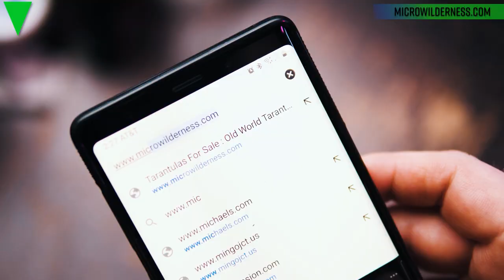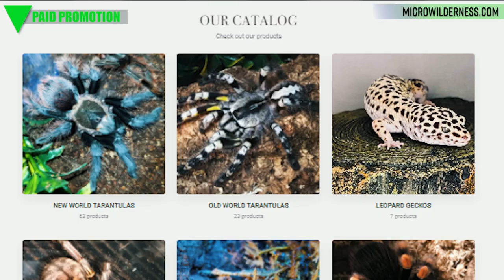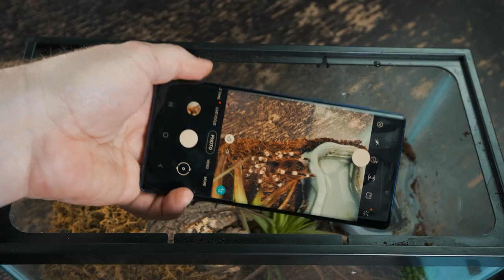Can You Crossbreed Tarantulas? & More Tarantula Questions ANSWERED!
Welcome back to PART 2 of the 3 Part series "The Internets MOST ASKED Tarantula Questions Answered!" In this episode we will be answering: Can I handle my tarantula? Can you crossbreed tarantulas? What is the BEST pet tarantula? What species is my tarantula? And Do tarantulas make good pets?

Camera I use to film my videos:
Macro Lens I use to photograph my T’s:
Zoom Lens I use for filming:
Microphone I use for my videos:
LED Puck White Lights for T Enclosures:
Shelving I use to house my collection:
The Tarantula Keeper's Guide: Comprehensive Information on Care:

Please send any letters or packages to:
Richard Stewart
47 Washington Ave
Ste. 245

00:00 Intro
00:34 Microwilderness.com
01:35 Can I Handle My Tarantula?
04:14 Can You Crossbreed Tarantulas?
07:02 What Is The Best Pet Tarantula?
08:33 What Species In My Tarantula?
12:55 Do Tarantulas Make Good Pets?